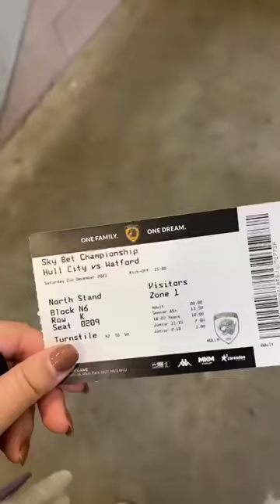VOTV VLOGS | Hull City 1-2 Watford FC | 02.12.23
We are back with a VOTV VLOG and a first win whilst doing one! This time it’s Caity who delivers the vlog as Watford won away at Hull City thanks to an Edo Kayembe goal and a wonder strike from Wesley Hoedt.